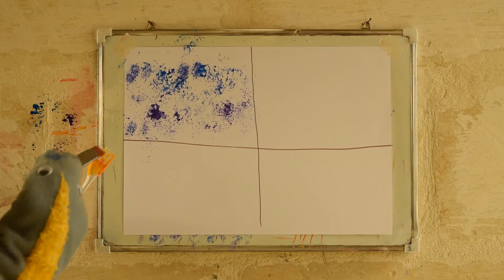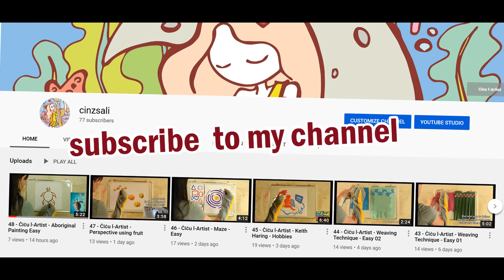74 - Ċiċu l-Artist - Rubbing Technique - Other Objects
For this Artwork choose as many different objects as you can. Make sure they can be cleaned after you used them - Ask help from an adult -